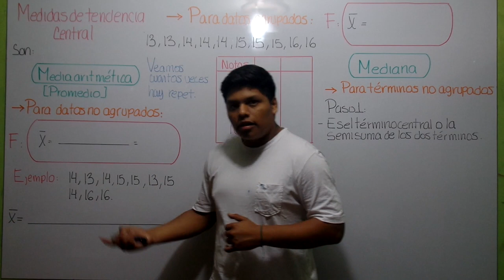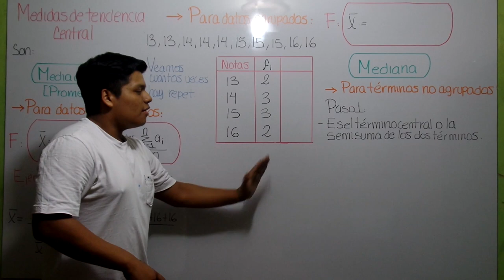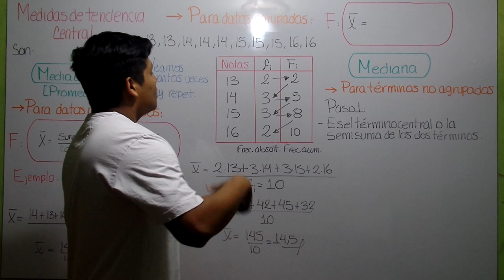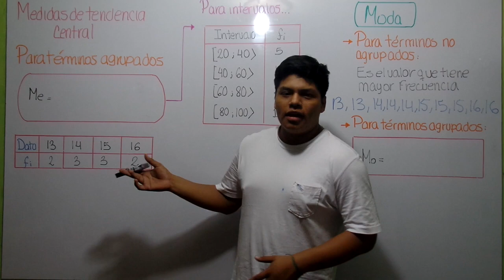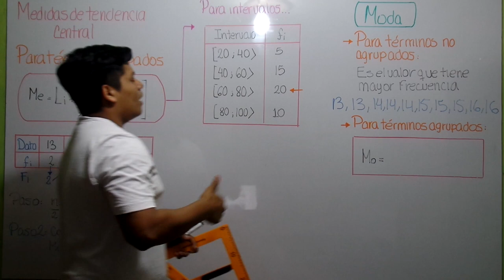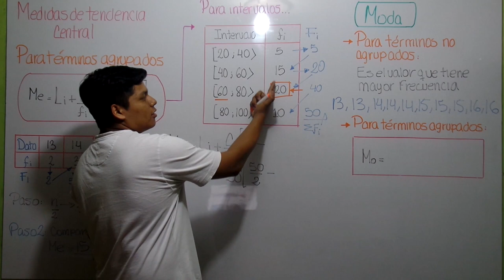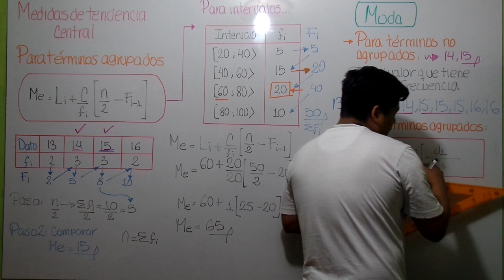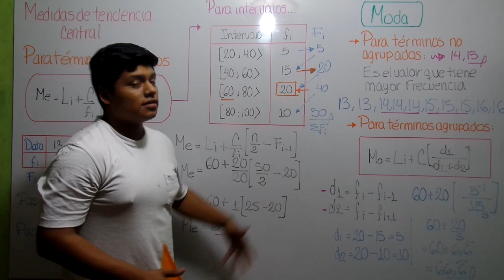3° secc. ESTADÍSTICA - Medidas de tendencia central (Teoría)